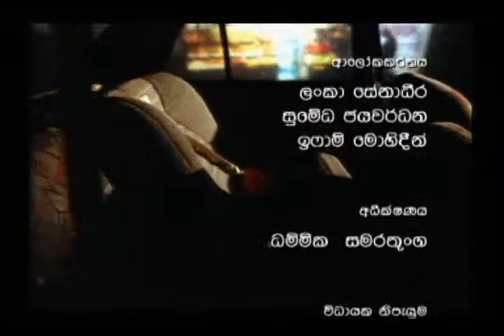SIRIMAL JAYAKODY ANCHOR 03.wmv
SIRIMAL JAYAKODY

Announcer for Promotional Events & Musical Shows
Compere & Presenter
Freelance Communicator